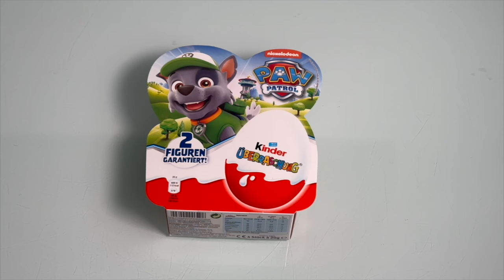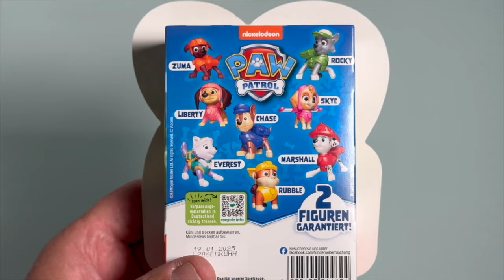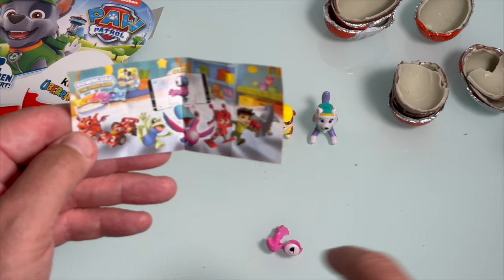NEUE Kinder Überraschung 4er Ü Eier Pack mit PAW Patrol